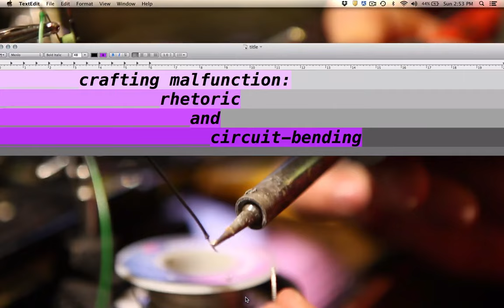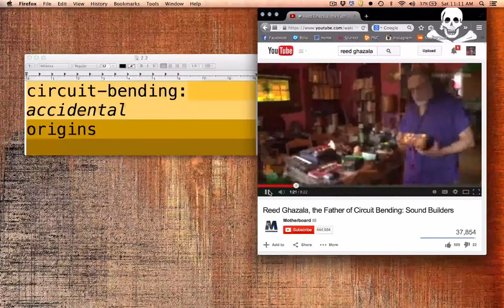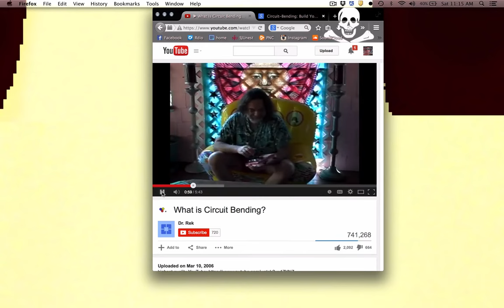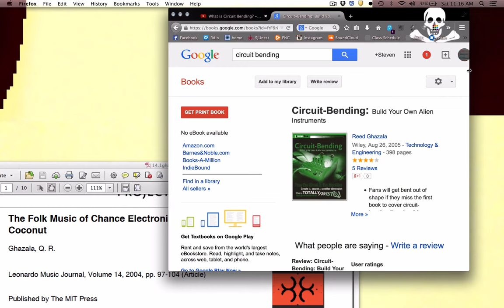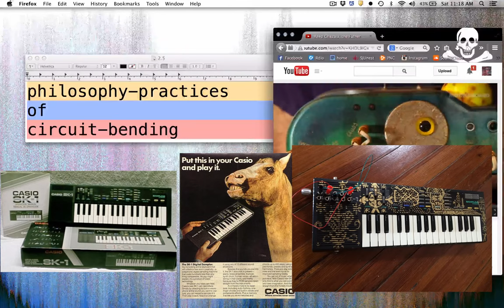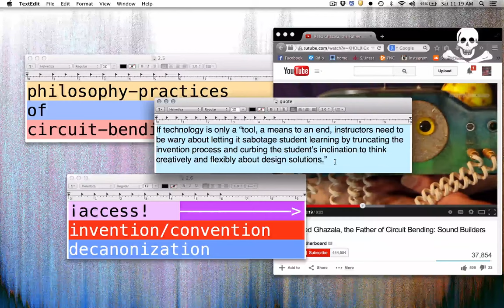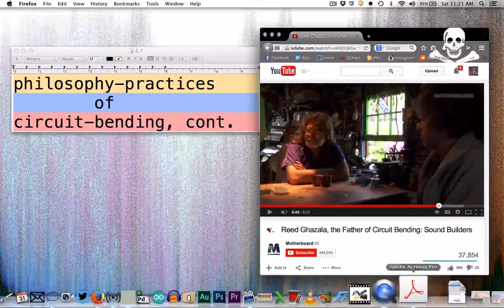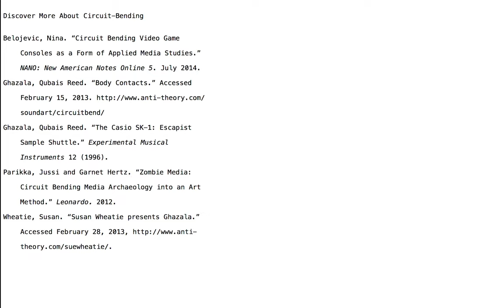Crafting Malfunction: Rhetoric and Circuit-Bending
Steven Hammer & Aimée Knight, "Crafting Malfunction: Rhetoric and Circuit-Bending," published in Harlot's special issue on Craft Rhetoric (2015)